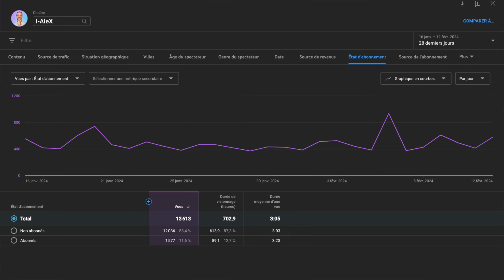🔥 JBL Xtreme 4 🔥 Unboxing & Découverte en Exclu !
Voici la vidéo de déballage ce la nouvelle JBL Xtreme 4 !

Il y aura plusieurs videos concernant cette enceinte, alors pense à t’abonner à cette chaine pour ne rien louper 👍🏼 Et tu peux aussi laisser ton avis, tes questions ou remarques en commentaire de cette vidéo.

Pour info, il n'y a aucun partenariat commercial avec la marque, aucun placement de produit dans cette vidéo.

Pour me soutenir, passe par mon shop Amazon (avec un GROS MERCI🧡) :
Mais aussi :
- JBL Xtreme 3
- JBL Xtreme 4

👍 Merci à tous ceux qui laisseront un pouce vers le haut !
✅ Active la clochette des notifications 🔔